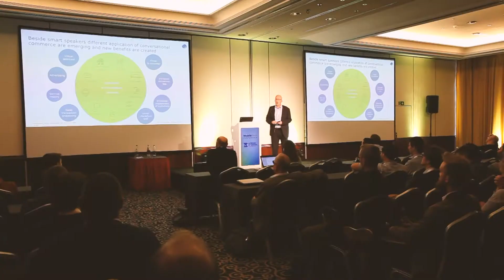MobileTech Conference & Summit - Das Konferenz- und Trainingsevent für Mobile Development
Weniger Theorie, mehr Praxis! Die MobileTechCon bietet zwei Workshoptage und einen Konferenztag. In ihren praxisnahen halb- und ganztägigen Workshops vermitteln die Trainer wertvolles Praxis-Know-how zu mobiler Produktentwicklung. Im Fokus des Konferenz- und Trainingsevents stehen iOS, Android, sowie Progressive Web Apps mit Angular, mobile Backends und User Experience (UX).